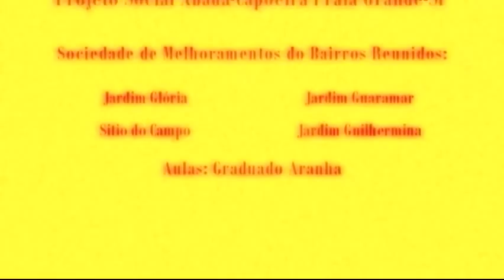Graduado Aranha Abadá-Capoeira Praia Grande-SP